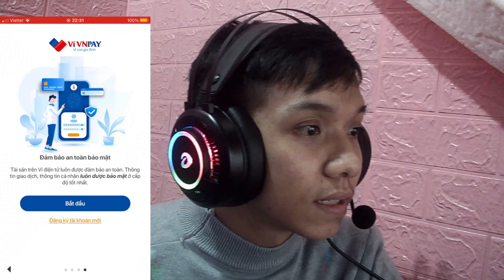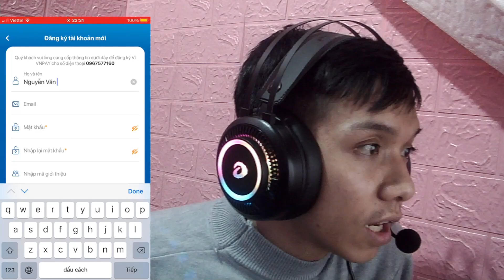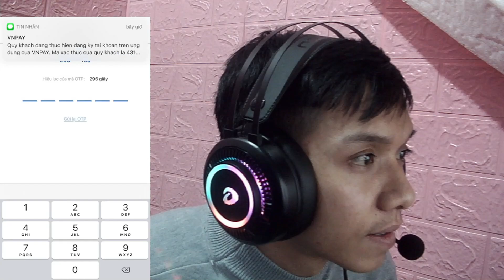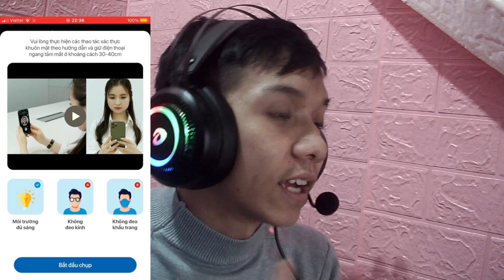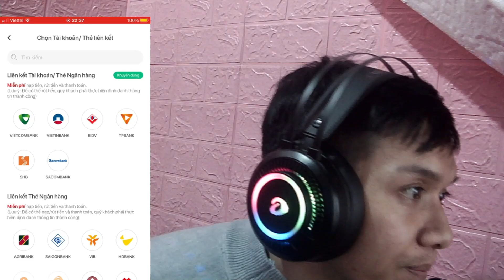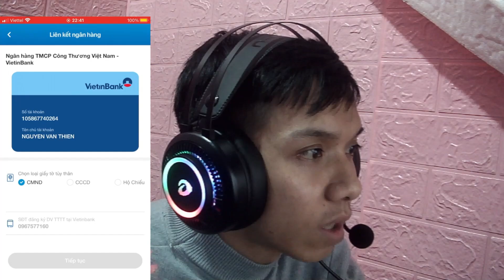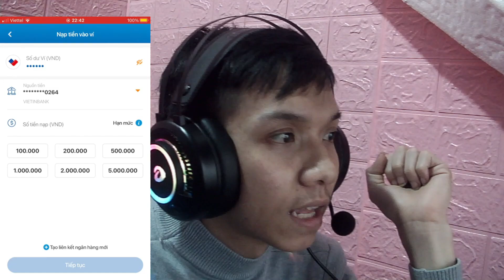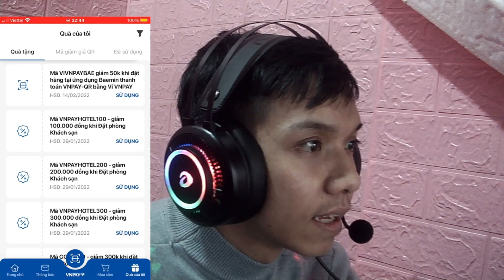Hướng Dẫn Nhận100K Lì Xì Tết Để Nạp Play Together - Đậu 98 Gaming